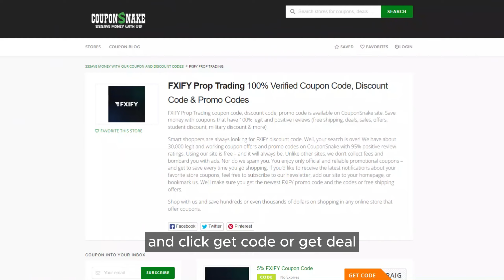FXIFY | Prop Trading Firm | Get 5% off Coupon Code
Unlock your trading potential with FXIFY 📈💰 Empower yourself to conquer the markets and enjoy lightning-fast payouts like never before. FXIFY PropTrading ForexTrading🏷 Get 5% FXIFY Coupon Code ➤

✔ Our CouponSnake.com team provides the latest FXIFY coupon and discount codes. We offer coupons to more than 50+ shop categories. You can find 10,000+ available vouchers on your favorite online stores.
✔ Save money with all available FXIFY promos, including our exclusive discount code.
✔ On our website, click GET CODE or GET DEAL and claim FXIFY coupon.
✔ We listed about 5000 stores on CouponSnake site. FXIFY discount codes are available too.